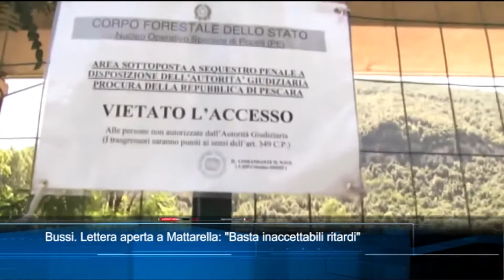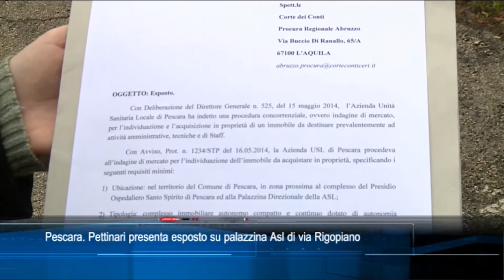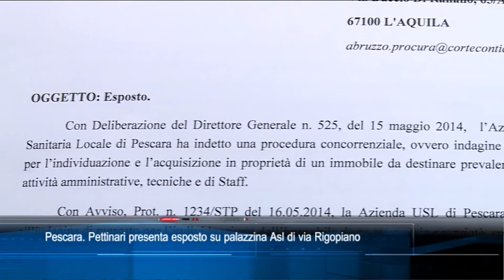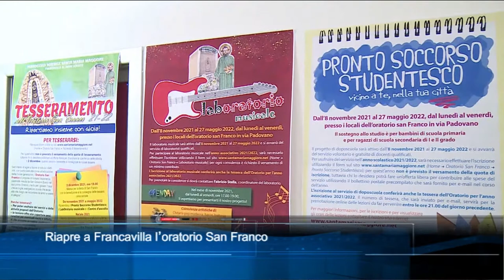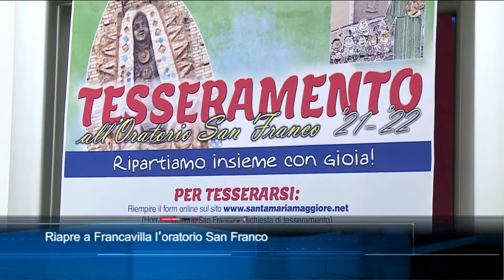TgSei edizione delle 19 di sabato 6 novembre 2021